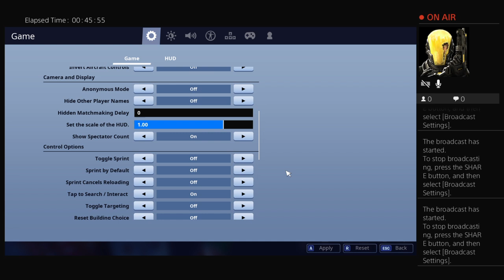TVC_Hagle Stream